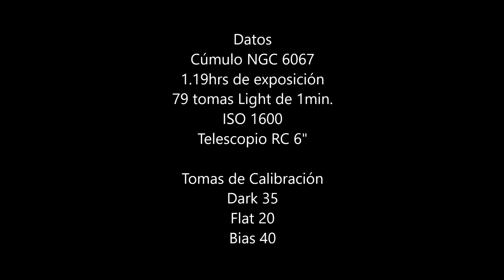Astrofoto "Cúmulo NGC 6067" Telescopio RC 6"